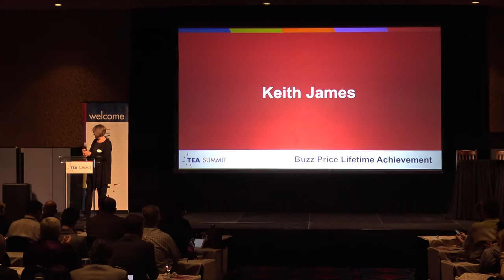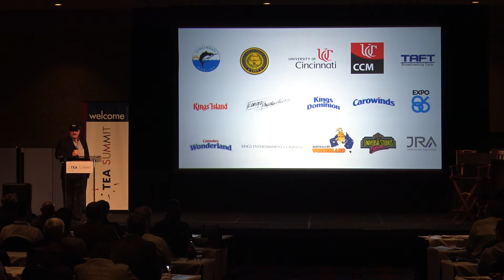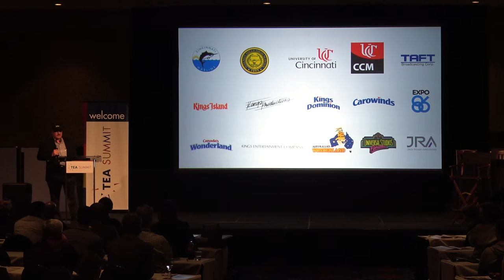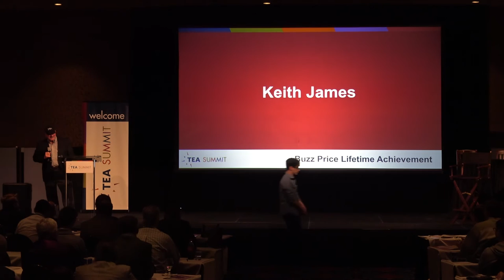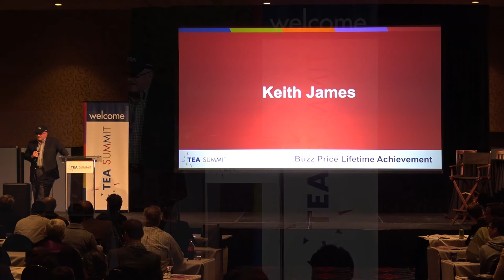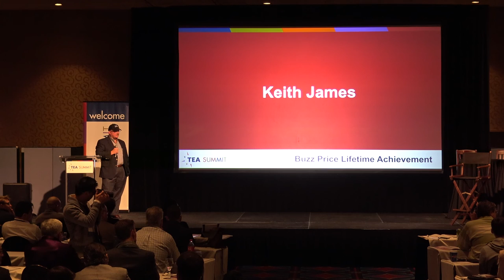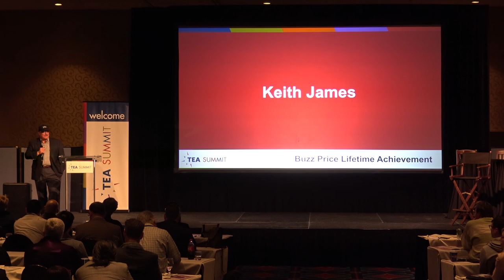2016 TEA Summit - Buzz Price Thea Award Recipient - Keith James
Executive Master Class Day at The 2016 TEA Summit.  Thea Award Recipient, Buzz Price Thea Award - Recognizing a Lifetime of Distinguished Achievements.  Keith James.  Recorded on March 31, 2016.  Video produced by Worldbuildr, Inc.